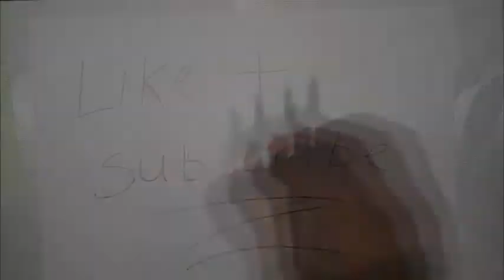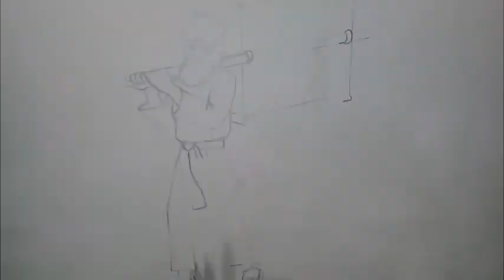Numbers 3 KJV | Christian bible music | epic study-hiphop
The Book of Numbers (from Greek Ἀριθμοί, Arithmoi; Hebrew: בְּמִדְבַּר‎, Bəmiḏbar, "In the desert [of]") is the fourth book of the Hebrew Bible, and the fourth of five books of the Jewish Torah.[1] The book has a long and complex history; its final form is possibly due to a Priestly redaction (i.e., editing) of a Yahwistic source made some time in the early Persian period (5th century BCE).[2] The name of the book comes from the two censuses taken of the Israelites.

Numbers begins at Mount Sinai, where the Israelites have received their laws and covenant from God and God has taken up residence among them in the sanctuary.[3] The task before them is to take possession of the Promised Land. The people are counted and preparations are made for resuming their march. The Israelites begin the journey, but they "murmur" at the hardships along the way, and about the authority of Moses and Aaron. For these acts, God destroys approximately 15,000 of them through various means. They arrive at the borders of Canaan and send spies into the land. Upon hearing the spies' fearful report concerning the conditions in Canaan, the Israelites refuse to take possession of it. God condemns them to death in the wilderness until a new generation can grow up and carry out the task. The book ends with the new generation of Israelites in the Plain of Moab ready for the crossing of the Jordan River.

Numbers is the culmination of the story of Israel's exodus from oppression in Egypt and their journey to take possession of the land God promised their fathers. As such it draws to a conclusion the themes introduced in Genesis and played out in Exodus and Leviticus: God has promised the Israelites that they shall become a great (i.e. numerous) nation, that they will have a special relationship with Yahweh their god, and that they shall take possession of the land of Canaan. Numbers also demonstrates the importance of holiness, faithfulness and trust: despite God's presence and his priests, Israel lacks in faith and the possession of the land is left to a new generation.